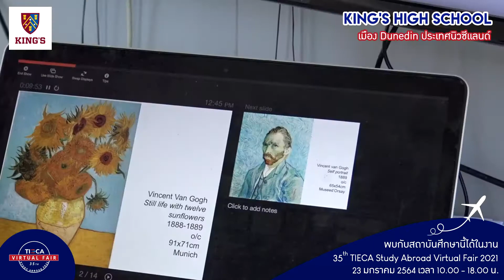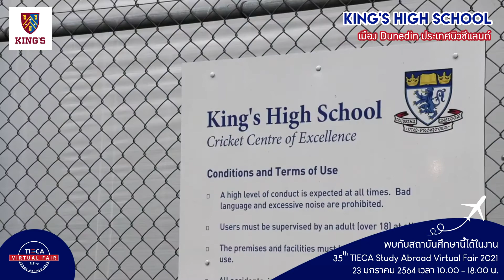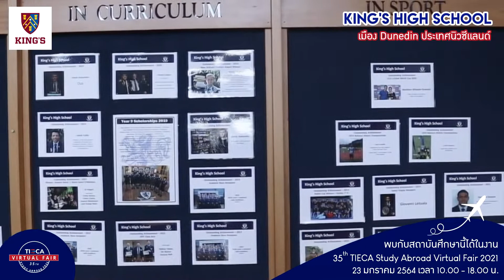35th TIECA Study Abroad Virtual Fair 2021 : King's High School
King's High School
เมือง Dunedin ประเทศนิวซีแลนด์
🌟โปรโมชั่นภายในงานนี้🌟
(สอบถามข้อมูลได้จากเจ้าหน้าที่ในวันงานค่ะ)

ระดับ HIGH SCHOOL

Courses offered
✍🏻 Secondary/High School Program
e.g. GCSE, A & AS Level or IB

พูดคุยกับสถาบันนี้ได้ทางออนไลน์ในงาน
35th TIECA Study Abroad Virtual Fair 2021🎓🎓🎓
งานนิทรรศการศึกษาต่อต่างประเทศออนไลน์ ครั้งที่ 35
จัดโดยสมาคมไทยแนะแนวการศึกษาต่อต่างประเทศ (TIECA)

 🕙 ตั้งแต่ 10:00 – 18:00 น.
 💻 ผ่านระบบออนไลน์

⚡️ ลงทะเบียนร่วมงานล่วงหน้าฟรี คลิก ⚡️

🎓 At King's High School we are committed to Building Men for Life by encouraging and challenging students to strive for personal excellence in all their pursuits. High standards and expectations are reinforced through the traditional values that are modelled, taught and expected.

🎓 Type : State Secondary
🎓 Gender : Boys
🎓 School roll : 979 (March 2020)

35th TIECA Study Abroad Virtual Fair 2021🎓🎓🎓
งานนิทรรศการออนไลน์เรียนต่อต่างประเทศที่ครบเครื่องที่สุด รวบรวมสถาบันชั้นนำมากกว่า 40 สถาบัน จากทั้ง 🇬🇧สหราชอาณาจักร 🇮🇪ไอร์แลนด์ 🇺🇸สหรัฐอเมริกา 🇨🇦แคนาดา 🇭🇲ออสเตรเลีย 🇳🇿นิวซีแลนด์ 🇯🇵ญี่ปุ่น 🇨🇳จีน และ🇸🇬สิงคโปร์

📍 พบปะพูดคุยกับเจ้าหน้าที่จากสถาบันต่างๆในต่างประเทศมากกว่า 40 สถาบัน ผ่านระบบออนไลน์ ขอข้อมูลการศึกษาต่อ การเตรียมตัวและเอกสารในการสมัครเรียน และทุนการศึกษา

📍 เรียนรู้และได้ประสบการณ์ในการใช้ virtual event platform ที่ทันสมัย

📍 ผู้ร่วมงานมีสิทธิ์ลุ้นรับตั๋วเครื่องบินไปกลับ Bangkok – London และ Bangkok – North America อย่างละ 1 ที่นั่งจากสายการบิน EVA AIR

📍 ลุ้นรับทุนเรียนภาษาอังกฤษจากสถาบัน The British Council

จัดโดยสมาคมไทยแนะแนวการศึกษาต่อต่างประเทศ